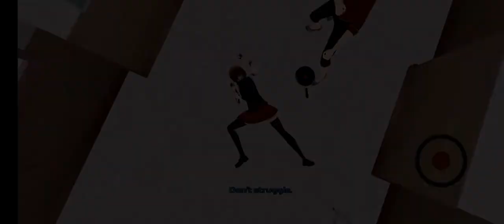I'm tryna kill everyone but it didn't took long😢